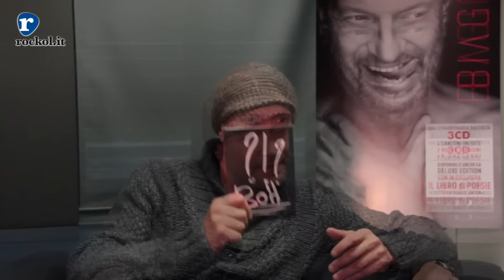Biagio Antonacci racconta "Biagio", la raccolta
3CD ed un libro di poesie, per raccogliere una carriera: videointervista a Biagio Antonacci

Tra gli artisti che abbiamo intervistato e i cui video trovate su questo canale: Ligabue, Vasco Rossi, Jovanotti, Laura Pausini, Tiziano Ferro, R.E.M., Joe Strummer, Michael Bublé, Black Keys, Marco Mengoni, Coldplay, Lou Reed, Ben Harper.